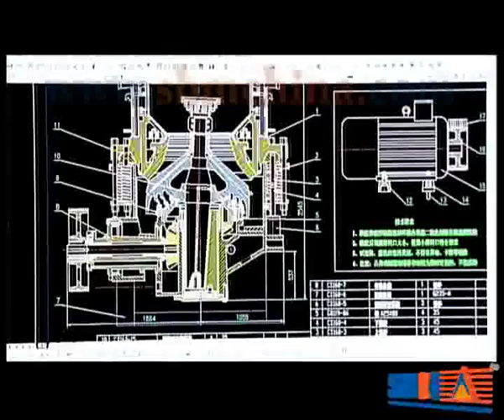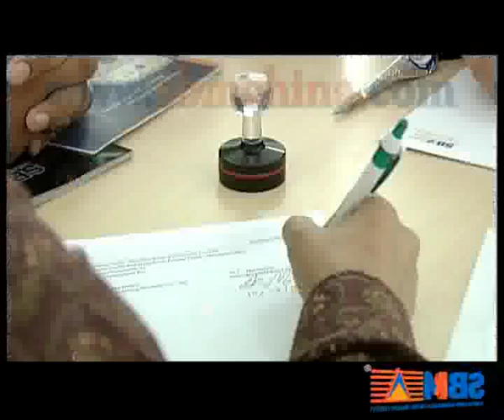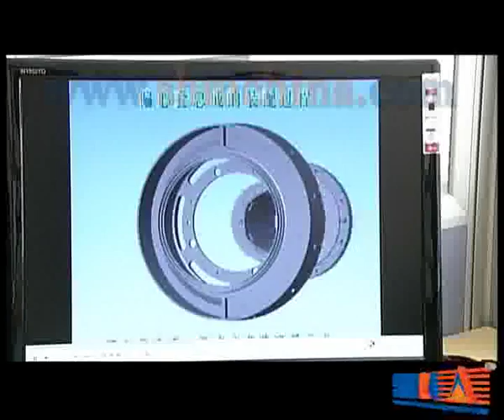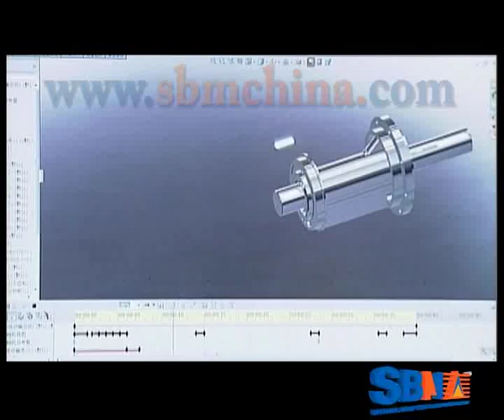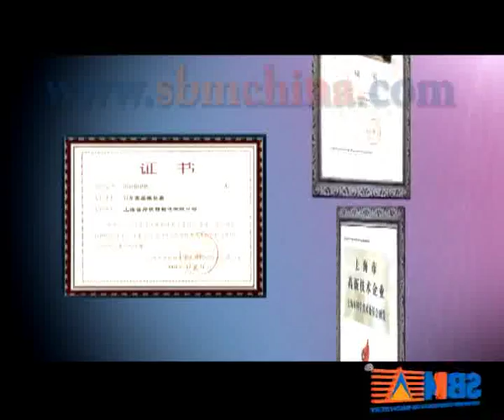Shanghai Shibang Machinery Co.. Ltd-Crusher exporters in China. SBM is a professional manufacturer of Stone Crushers, Grinding Mills, Jaw crushers, Impact crusher, Cone Crusher, Raymond mill(Grinder), Sand making machine, milling Machine a.flv